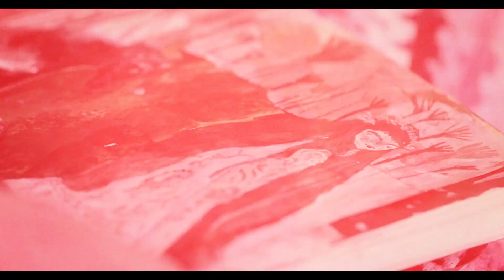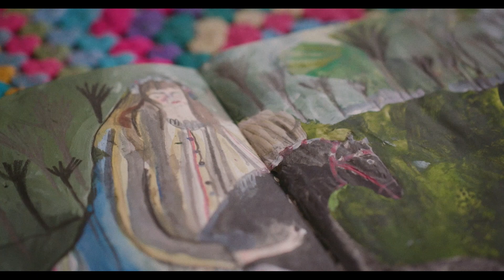Melissa Kime, The Drawing Year Student Story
Melissa Kime, alumna of The Drawing Year talks about why she applied and where it has taken her since.

The Drawing Year is a full scholarship MA-level course offering up to thirty students the opportunity to focus on drawing from observation for one academic year.